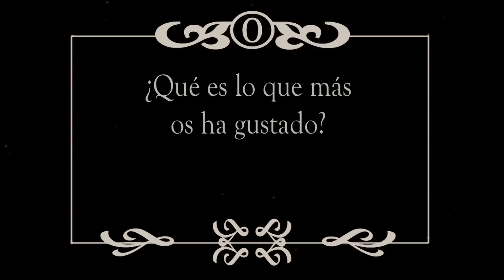Experiencias de cine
Algunos de nuestros protagonistas y sus mamás nos cuentan sus impresiones tras un día de cine en nuestro estudio.